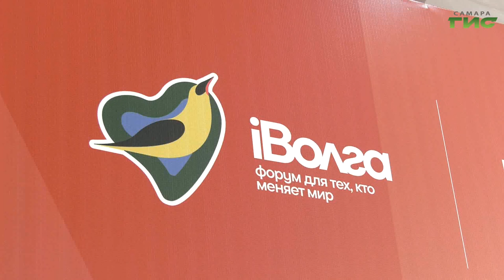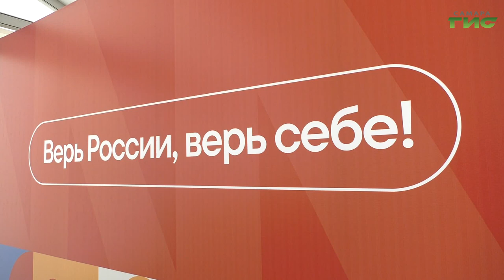Алексей Дегтев рассказал участникам форума "iВолга" о методиках военно-патриотического воспитания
Воспитать настоящих патриотов своей страны, готовых в любой момент встать на защиту родины. Участники молодежного форума ПФО "iВолга" встретились с председателем самарской городской думы Алексеем Дегтевым. Парламентарий рассказал собравшимся о трудовых достижениях школьников, личном опыте пребывания в зоне СВО и методиках военно-патритоической работы. Подробности в нашем следующем сюжете.